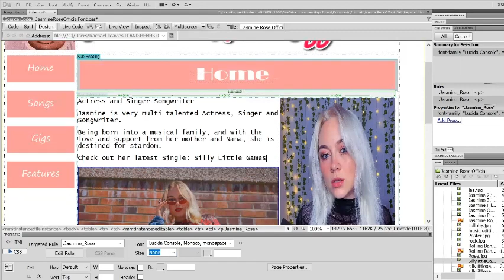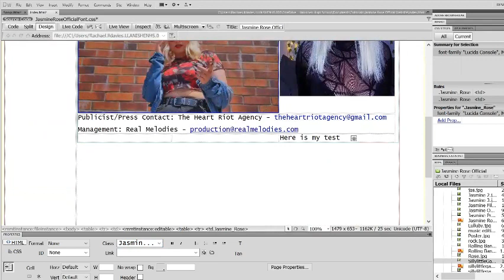Dreamweaver Creating CSS (9)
These tutorials are for the creation of a website using the CS5 Adobe Suite.
Using navigation buttons and a consistent house style.

*Not for use for the WJEC digital technology as a hierarchically organised website is needed, and tutorials to follow for these*